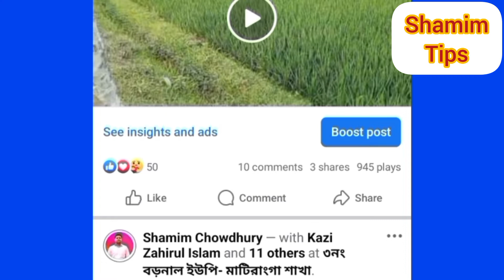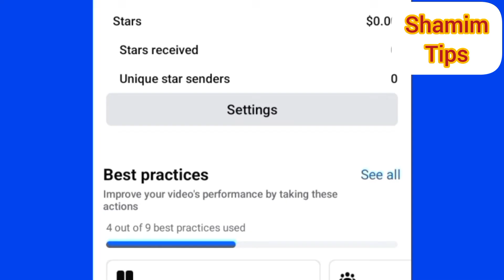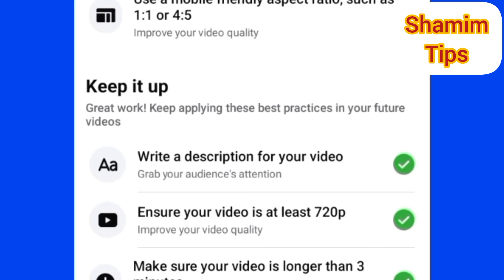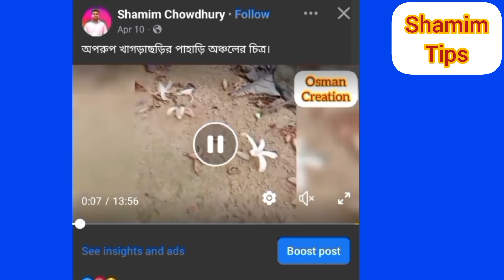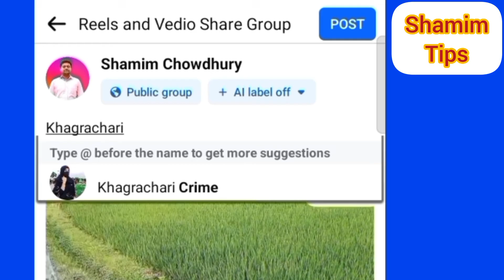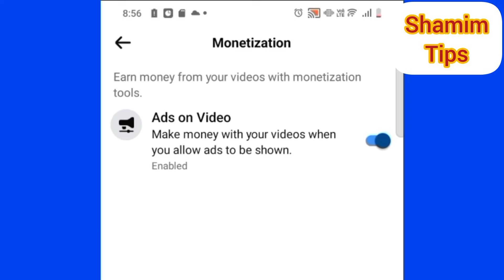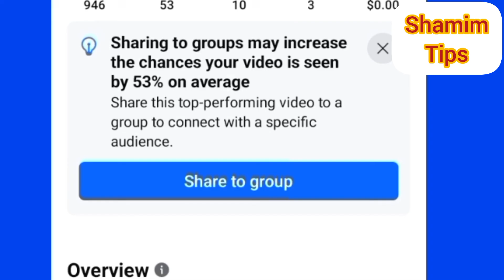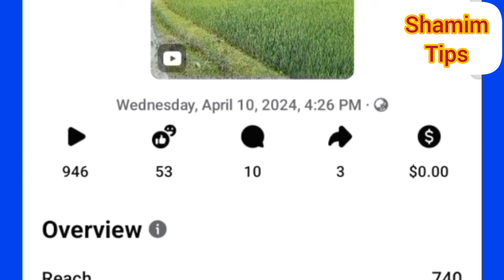How to use Facebook See Insights & Ads bangla (A-Z) | ফেসবুক See Insights & Ads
How to use fb  see insights & ads  ||  ফেসবুক  See Insights & Ads ব্যবহার  ( A-Z) ||@ShamimTips

Facebook New Update |How to see insight ads|Facebook Post Boost in Bangla

Hellow viewer
In this video i explain how to use see insights &ads of Facebook. This option is so importance for all Facebook user. Facebook see insights ads kivabe use kore jene nin.

For yours quaries.